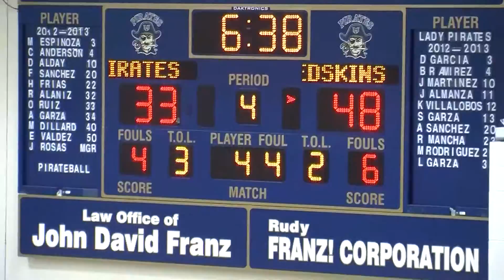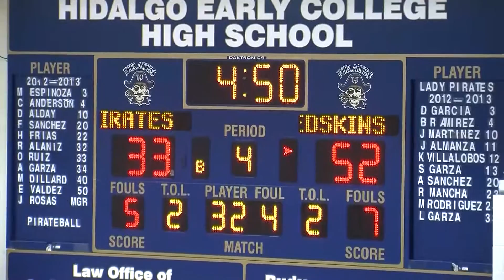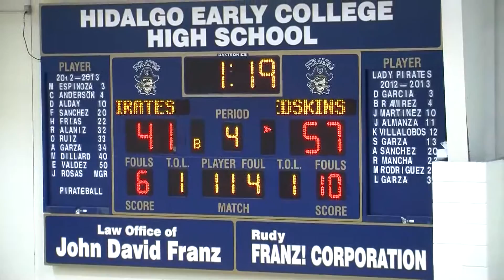Pirate Tourney Championship Game